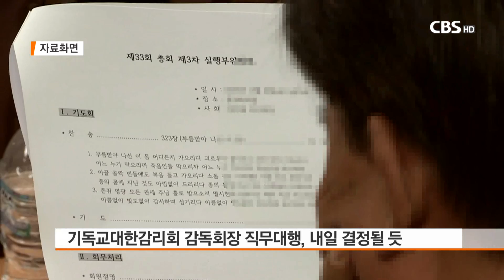[CBS 뉴스] 감리교 감독회장 직무대행 20일 선출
기독교대한감리회 전명구 감독회장이 법원으로부터 직무정지 결정을 받은 가운데 감독회장 직무대행이 20일 결정될 것으로 보입니다.

감리교단은 20일 오전 총회실행부위원회를 열어 감독회장 직무대행을 선출할 예정입니다.

감독회장 직무대행 후보군으로는 감독을 지낸 현직 목회자 31명이 거론되고 있습니다.

이런 가운데, 전명구 감독회장을 상대로 소송을 제기한 김 모 목사가 금권선거 우려 등을 주장하며 법원에 직무대행 선임을 요청했습니다.

김 목사는 법원이 중립적 인사를 감독회장 직무대행으로 선출해 달라며 3명의 목회자를 제안했습니다.